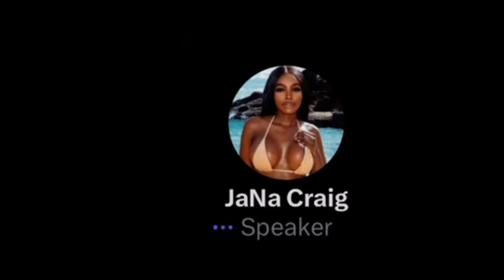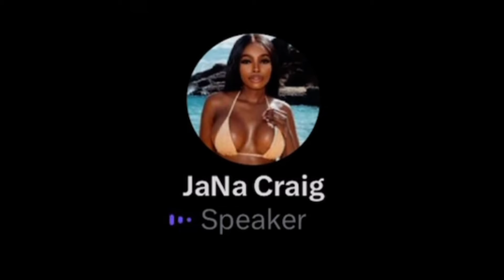Love Island USA S6 JaNa Chats Future With Kenny Debunking Coye Lies Doesn't Know Connor&PPG Update